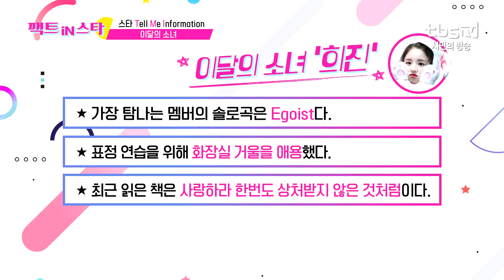[ENG]이달의 소녀 희진 [스타 TMI]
사소해서 더 친근한 스타들의 정보를 알려주는 [스타TMI]오늘의 주인공은 이달의 소녀 희진 입니다

매주 (금) 저녁 8시 tbs TV  ON AIR & Youtube Live

매주 (금) 저녁 9시 팩트iN스타 Youtube Upload

매주 (토) 저녁 8시 10분 tbs TV ON AIR

스마트폰 애플리케이션
tbs 검색